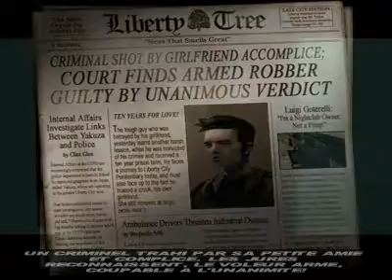Let's Play FR : GTA 3 - Episode 01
Épisode 1 : "Conduite approximative"